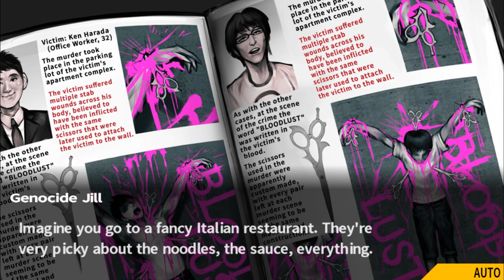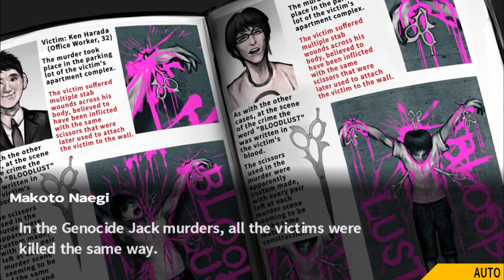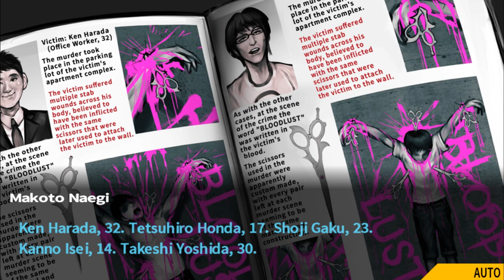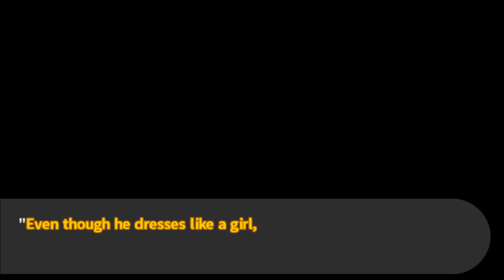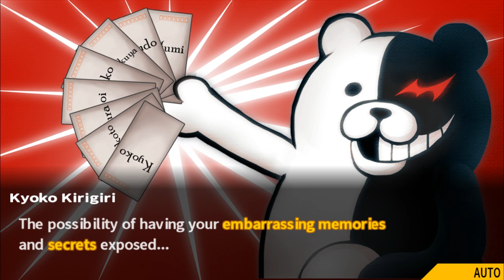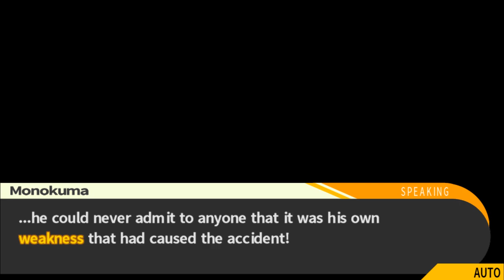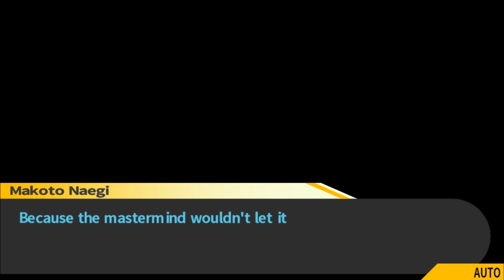2nd Class Trial [Blind] and Mondo's Execution - Danganronpa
I changed it to normal difficulty! Toko/Touko best girl!!!